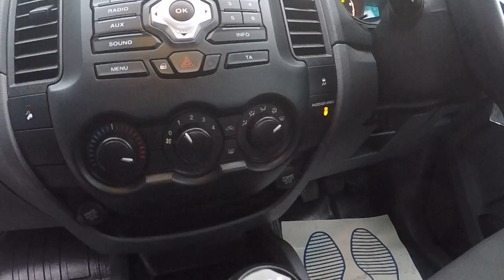Ford RANGER XL 4X4 DCB TDCI PICKUP